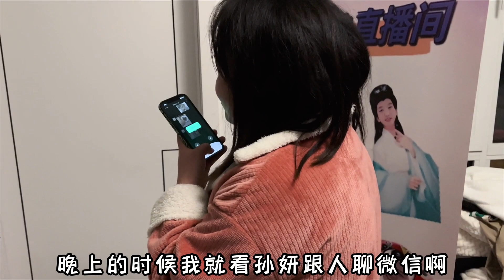女朋友为了结婚穿婚纱漂亮，吃药减肥，结果被人骗了【拉黑和删除的幸福狗生】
✨每早10:30和每晚22:30更新最新视频✨
🤗每天下午16:30更新的是往期视频哦🤗